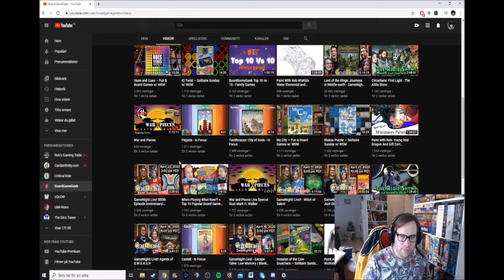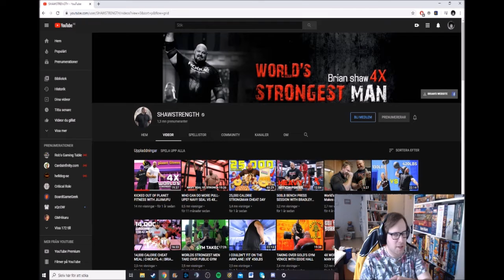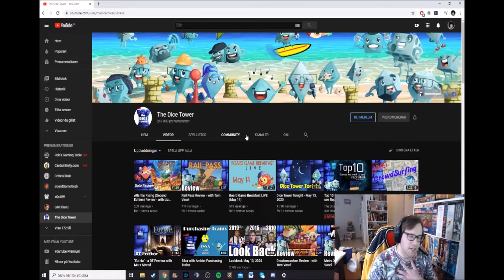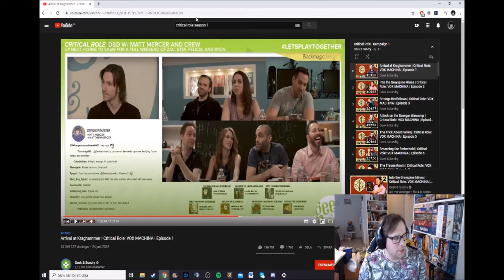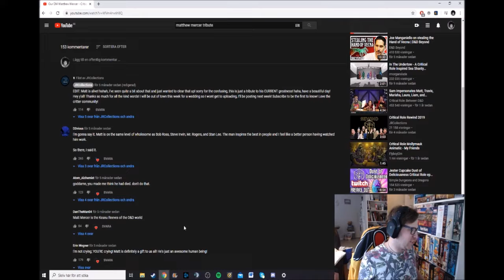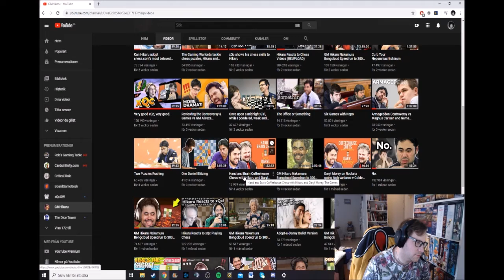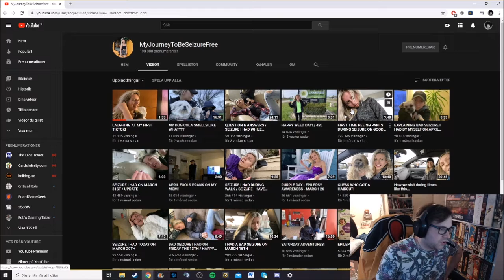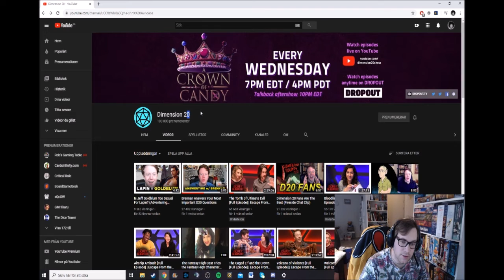Några tips på youtube kanaler i dessa tider!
Tänkte tipsa om några av youtube kanalerna som jag kollar på i dessa Corona tider. Lite varierande och dessa är personliga och är de jag kollar på mest just nu.
Tyvärr så strulade OBS så det blev fel format i videon men det ska vara fixat nu.